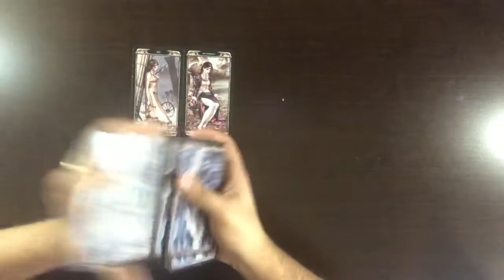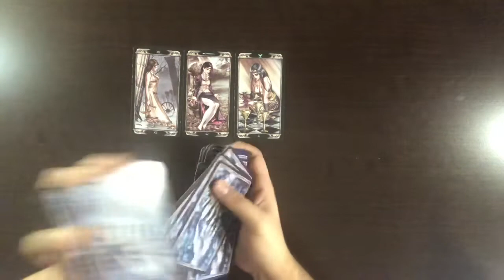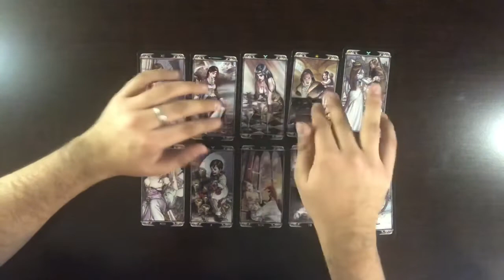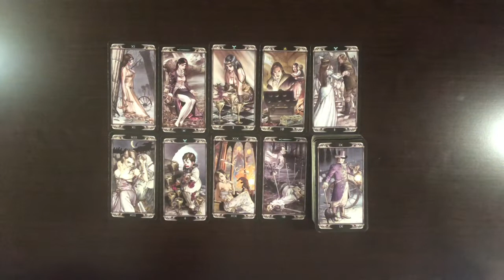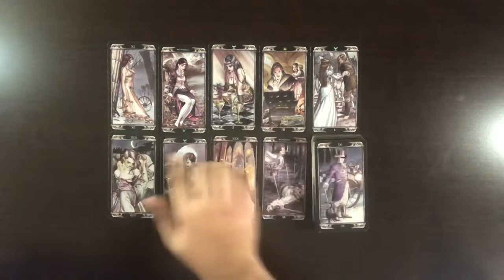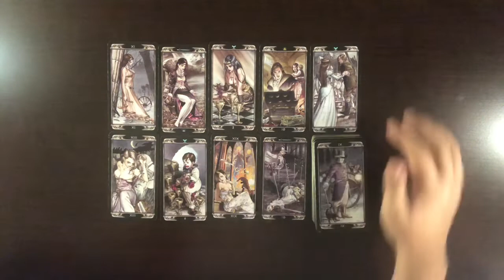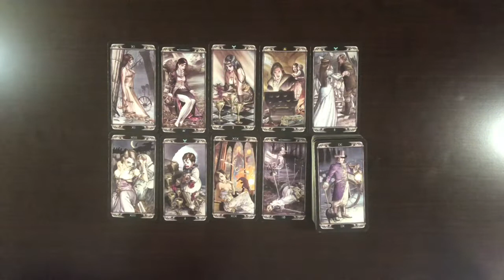Sagittarius Timeless: Justice Is Served!